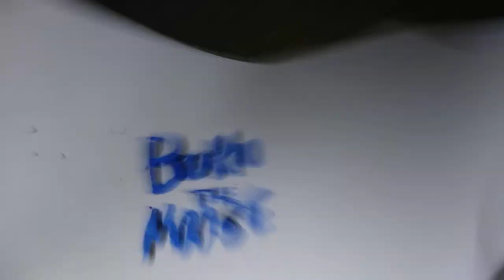Burlo The Moose - Official Trailer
Moose is the Blue! See the new official trailer for BurloTheMoose See The Movie Only on Facebook, and in Theaters June 12.